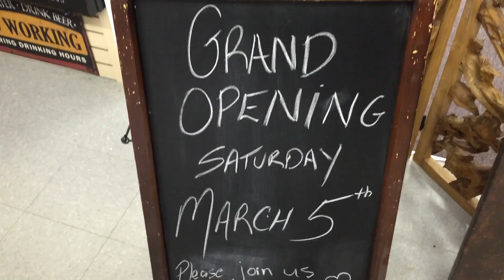Mrs. B's Grand opening!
Mrs. B's Gifts and Home Decor Grand Opening